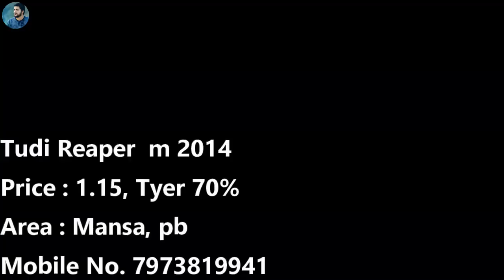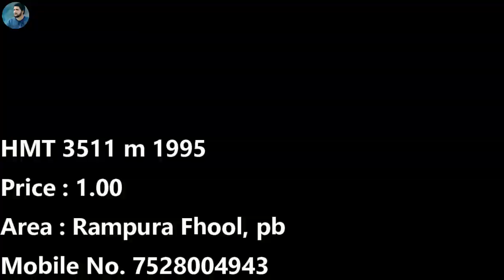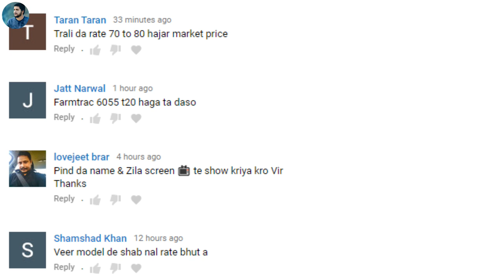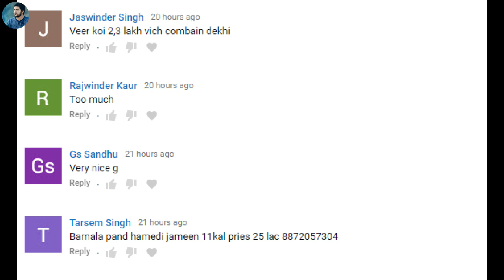ਟਰੈਕਟਰ ਮੰਡੀ #488 || ਕੰਬਾਈਨ, ਨੁਕਰੀ ਘੋੜੀ, ਤੂੜੀ ਵਾਲਾ ਰੀਪਰ, ਟਰਾਲੀ, ਰੋਟਾਵੇਟਰ, HMT 3511